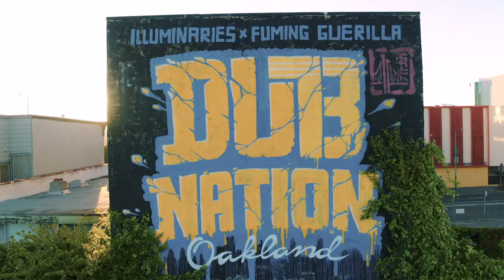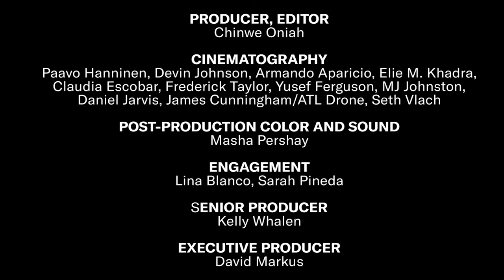Dance Through Black History Across the Diaspora | If Cities Could Dance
Second line in New Orleans. Bomba in San Juan, Puerto Rico. Zydeco and trail rides in Houston. Beat Ya Feet to go go music in Washington, D.C. Turfing and funk boogaloo in Oakland. Celebrate Black joy in these dance traditions and styles from across the Black Diaspora. Whether it’s a shoulder bop or a fully choreographed routine, the joy in dance is about freely owning your movements, and it’s an integral part of the Black experience. Black dances are always evolving. Across the country, each region has its own signature style, but each style stays true to the instinctual need to be expressive and jubilant.

We also created this If Cities Could Dance Black History playlist with videos from four seasons of the award-winning series:

📖​ Chapters:
00:00 Introduction
00:18 New Orleans
00:32 Houston
00:45 San Juan, Puerto Rico
00:54 Atlanta
01:06 Washington, D.C.
01:23 Detroit
01:39 Oakland

👟 Featured dancers:
Catina "Black Ice" Braxton-Robertson
Roderick "Scubble" Davis
Joseph Norman
Karina Houston
Cedric “One Step” Jones
Stacie Dancy
Mar Cruz
María Cruz
Leland Thorpe
Ter'Shard Harris
Darrius Stephens
The Dance Champz of Atlanta
John "Crazy Legz" Pearson
Tierra "Poca" Parham
DeAngelo “Delow” Garvin
Gabrielle “Soul” Kornegay
Eden “Litty” Jackson
Erika "Big Red" Stowall
Garion “Icecold3000” Morgan
Denzel “Zel Koozi” Harris
Byron “Tee Seven” Sanders
Jesus “Zeus” El
Levi "iDummy" Allen

The Black Resurgents:
Ricky “Rick the Robot” Gantt
William “Mr. Penguin” Randolph
E. Vic “The Crowd Pleaser” Randolph
Larry “L.A.” Robertson

🎵 Featured music:
Track: Quincas Moreira - Studio 2020 [AL+ Release]

🎥 Click the links below for full-length episodes

NEW ORLEANS
Watch Rodrick “Scubble” Davis dance through the historic Tremé neighborhood and bring his moves from sidewalks to rooftops

HOUSTON
Waves of migration brought southwest Louisiana’s Creole culture to Houston’s Frenchtown, where zydeco now draws crowds of dancers young and old

Once marginalized and near-forgotten, bomba is experiencing a resurgence in popularity and relevance with younger dancers

WASHINGTON, D.C.
A new generation of dancers are bringing Beat Ya Feet back to the streets of D.C. in celebration of the city's rich Black history

DETROIT
For Erika 'Big Red' Stowall, the motor city is a canvas on which to express her femininity, reclaim personal safety, and be "vulnerable, but powerful"

OAKLAND
Meet the turf dancers taking the Oakland style to the international stage, and passing it down to younger generations